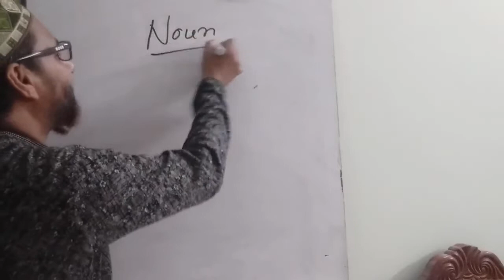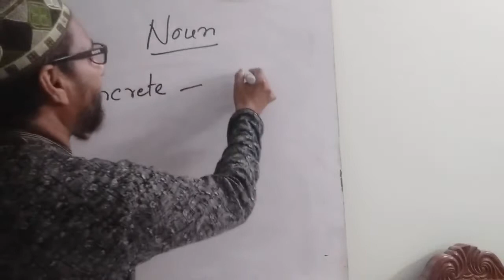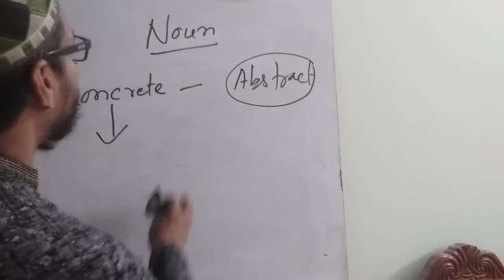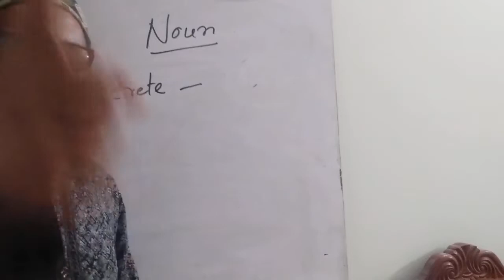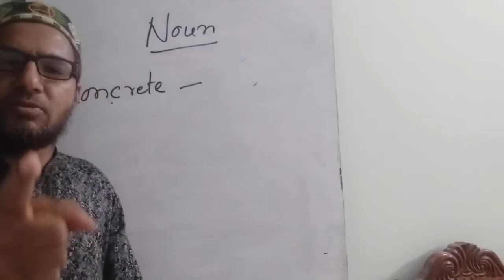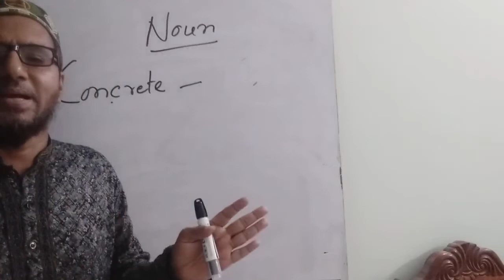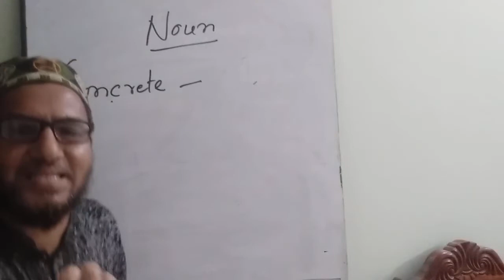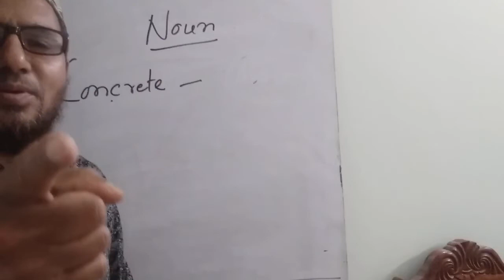Noun countable noun uncountable noun Proper, common,collective,material and abstract noun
Welcome to my international English channel.
In this video you Will learn English all types of nouns.
Common noun, Proper  noun, collective nouns, material noun, countable nouns, uncountable noun.
1. Read and write daily for at least 1hour at your level, means you can start with Simply English story books, which is made for kids.
2. Try to clear all doubts regarding basic grammar.
3. Regularly watch and follow my international English grammar channel and watch my dadir school videos on different topics like present tense, past tense,  future tense,parts of Speech, modal verbs,  finite verbs, non finite verbs,  voice changing, narration  change, articles,  spoken English,  BCS English, job interview,   admission test, visa system english,  to study aboard english,  practical Class.
4.Find a Partner  and start speaking English, if nobody is there,  start self talking.  If you are having any doubt feel freely ask in the comment studio.
Thanks you Sir,  learners for Being here and reading  the description.
Take care of you learning and keep in English.